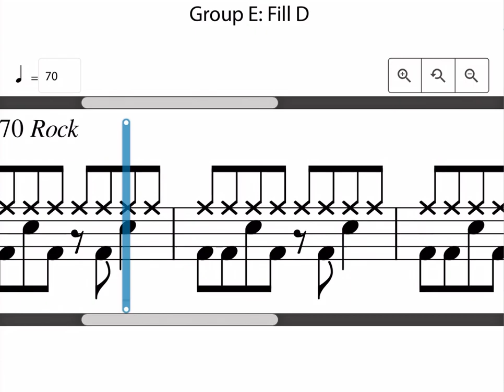Technical Exercises Fill D Rockschool Drums Grade 2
Group E: Fill D